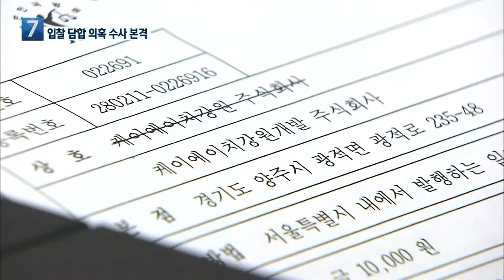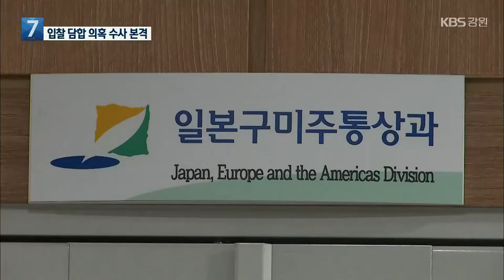알펜시아 입찰 담합 의혹 수사 본격…동시다발 압수수색 / KBS 2022.04.19.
[앵커]

 지난해 강원도 평창 알펜시아리조트 매각 과정에서 입찰 담합이 의심된다는 것을 KBS에서 단독 보도해 드렸는데요,

 이후, 공정거래위원회와 경찰의 조사가 9달 가까이 진행되는 가운데, 이 의혹과 관련해  강원도청과 리조트 인수 기업 등에 대해 경찰의 대대적인 압수수색이 실시됐습니다.

 박상용 기자의 보도입니다.

[리포트]

 2018평창동계올림픽의 주무대였던 알펜시아리조트입니다.

 원래는 강원도가 만든 강원도개발공사의 소유였는데, 지난해 6월 공개경쟁입찰을 통해 민간기업인 KH그룹의 한 계열사에 팔렸습니다.

 당시 장부가액은 1조 원이었지만, 채무 등을 제외한 실매각가격은 이 절반도 안 됐습니다.

 더 큰 문제는 당시 입찰 참여업체가 단 2곳이었는데, 둘 다 KH그룹 산하의 신생기업이었다는 점입니다.

 KBS 단독 보도를 통해 이같은 사실이 드러나자, 시민단체의 고발과 공정거래위원회와 경찰의 조사가 이어졌습니다.

 고발 9달 만에 경찰이 이 사건과 관련해 동시다발적인 압수수색을 벌였습니다.

 대상은 강원도청 구미주통상과와  투자유치과 사무실과  관련 간부의 자택, KH그룹 재무 관련부서 등 모두 4곳이었습니다.

 강원도에서는, 입찰 관련 서류는 물론, 관련 간부의 컴퓨터와 휴대전화까지 압수했습니다.

 또, KH그룹의 재무담당 임원 한 명은 입찰 방해 혐의로 입건됐습니다.

 관련자들은 모두 수사에 성실히 임하겠다는 짤막한 입장만 내놨습니다.

 [알펜시아 매각 담담 강원도 간부/음성변조 : "거기에 대해서는 저도 그때 전임자로 있었으니까 의혹을 물어보면 성실히 답변하겠다. 그것밖에 없어요."]

 시민사회단체들은 늦었지만 환영한다는 반응입니다.

 [나철성/강원평화경제연구소장 : "알펜시아 매각 과정의 진상을 규명하는데 매우 중요한 열쇠가 되고 있다고 판단하고 사실관계를 밝혀내는 것이 무엇보다 중요..."]

 경찰 수사와는 별도로, 입찰 담합 의혹에 대해 조사를 벌이고 있는 공정위도 조만간 조사 결과를 내놓을 예정입니다.